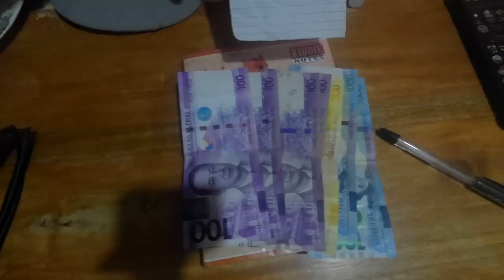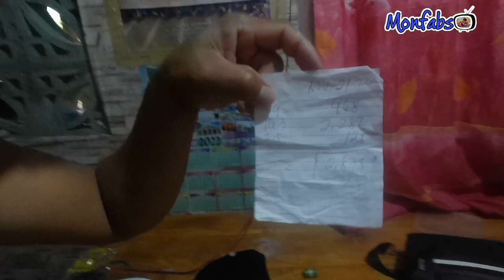EP56 PANGHUHULI NG TALAKITOK AT MATAMBAKA/LUMINOUS TAPE LURE